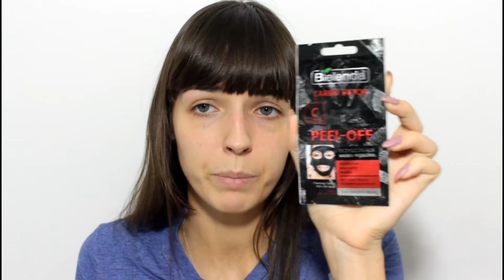ULUBIEŃCY ROKU 2019 || GRWM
ULUBIEŃCY ROKU 2019:
* Goldwell Just Smooth - maska i szampon
* Glamglow Supermud Mask - biała seria oczyszczająca
* Bielenda - maseczka oczyszczająca peel off Carbon Detox
* Rituals - Ritual of Namaste - kremowa pianka do mycia twarzy
* Dr Botanicals - superfood facial oil
* Mudmusky - odżywiająca maseczka na noc
* Garnier - krem BB (kolor light)
* Affect - sypki puder ryżowy, transparentny, z matowym wykończeniem
* Essence - baza pod cienie I love Stage
* Huda Beauty - Topaz Obsessions
* L'Oreal Micro Tattoo Brow Artist - 109 Ebony
* Rituals - maskara Miracle 3-in-1
* Huda Beauty - zestaw konturówka i matowa pomadka w płynie w kolorze Venus
* Doucce - pomadka w kredce - 405 Winterberry
* Laritzy Cosmetics - płynna pomadka - Power
* Rodial - pomadka w kredce - Big Apple